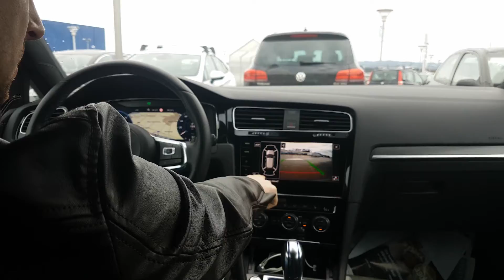VW Golf 7 GTE Back Camera NEW Sensors System 2018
In this video i try to show you how the back camera from Volkswagen it is working. This in on the new vw models from 2017.